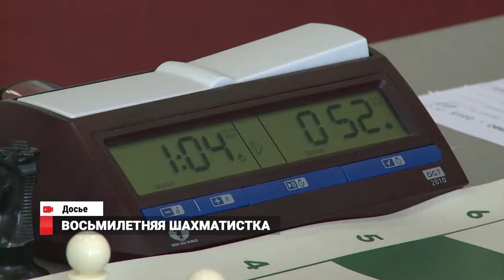Новости спорта от 06.06.17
Четвертый Международный евроазиатский фестиваль единоборств, в котором традиционно принимают участие спортсмены из Владивостока, пройдет в Китае в конце июня. Восьмилетняя шахматистка из приморской столицы заняла пятое место на Первенстве России. И приморские тяжелоатлеты отлично выступили на Чемпионате Дальневосточного федерального округа.